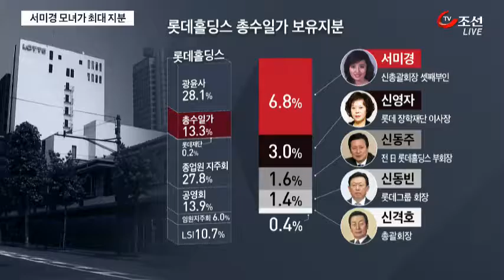서미경 키 쥐었다…홀딩스 지분 6.8% 오너일가 중 최대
베일에 가려진 롯데그룹의 지분구도가 검찰 조사 과정에서 새롭게 드러났습니다. 예상과 달리 지주회사 일본 롯데홀딩스의 최대 주주는 신격호 회장과 사실혼 관계인 서미경 씨 모녀였습니다. 그룹 경영권 분쟁에 또다른 변수가 될 전망입니다.